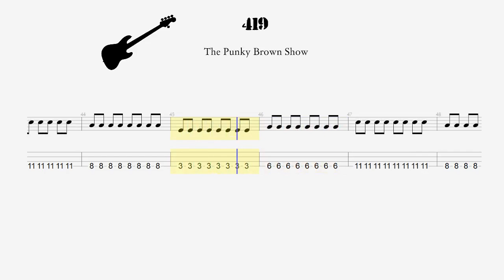419 - The Punky Brown Show